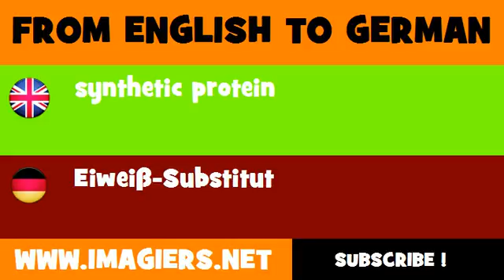DEUTSCH ENGLISCH = Eiweiß Substitut